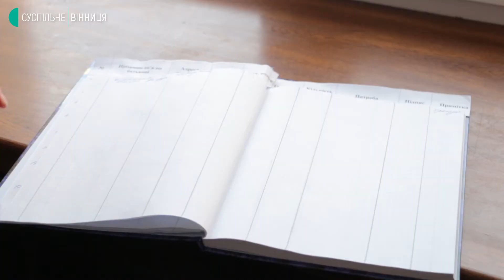Засоби гігієни, ліки, одяг і взуття: як переселенцям отримати допомогу у Вінниці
Пакунки із продовольчими наборами, засобами гігієни, ліками, одягом і взуттям — почали отримувати внутрішньо переміщені особи, які зареєструвались у Вінниці. Для цього необхідно пред’явити документ, що посвідчує особу, ідентифікаційний код і довідку внутрішньо переміщеної особи, – пояснює заступниця директора департаменту соцполітики міськради Наталя Паламарчук.